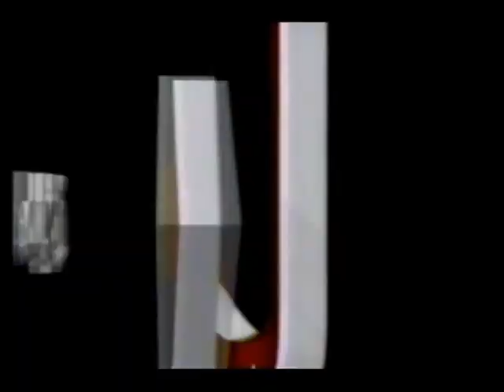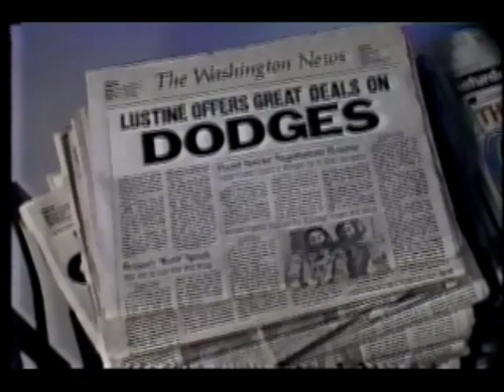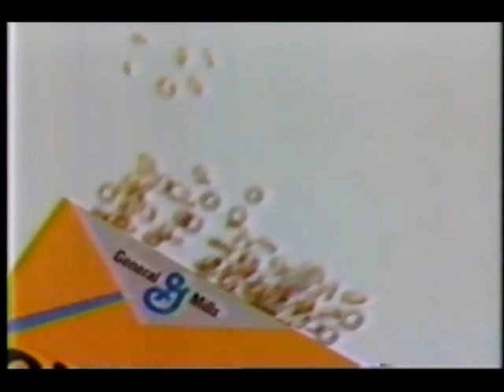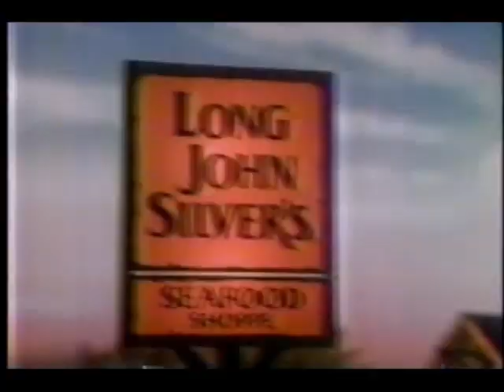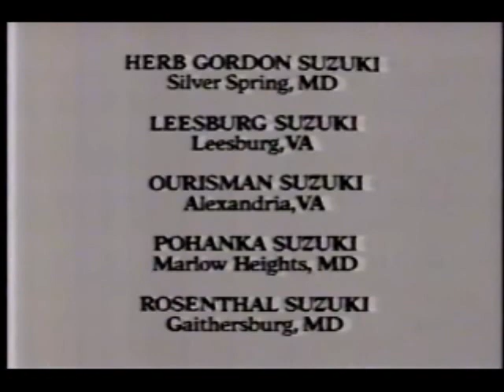September 5, 1987 commercials (Vol. 2)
Taken from a classic episode of Star Trek.

1. NFL preseason: Washington Redskins vs. Los Angeles Rams promo
2. Jiffy Lube
3. 21 Jump Street promo
4. Lustine Car Stores
5. Cheerios
6. Trak Auto
7. Wes Unself for the Arthritis Foundation
8. Ford
9. Long John Silver's
10. Pepco
11. Suzuki Samurai
12. A Prayer For The Dying movie trailer
13. Rosenthal Nissan/Honda/Toyota
14. Bounty
15. Betty Crocker Suddenly Salad
16. WTTG Channel 5 Sports Challenge question
17. Toyota trucks
18. Sports Challenge answer: Tom Watson
19. Choice TV Rental
20. Max Headroom
21. Werewolf promo
22. The National Historical Society Civil War Chess Set